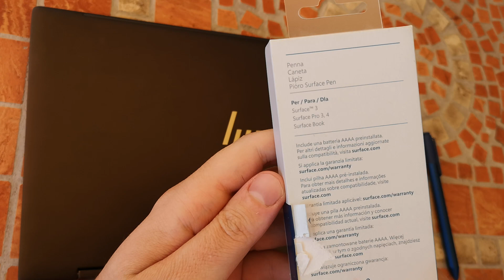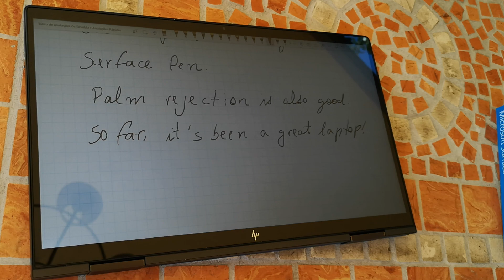Hp Envy x360 13'' with Surface Pen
HP ENVY x360 13-ay0477ng

I was waiting for the Surface Pro 8. But then I decided to go for this HP Envy x360 13'' which is practically the same size and weight of the Surface Pro 8 (it's just 1.8mm thicker and 70g more, which is like nothing in real life). It costs less and has double the specs! I'm really satisfied so far.

My first impressions after 10 days:
- Great for note-taking. Very precise. Palm rejection works well.
- Compatible with my Surface pen (I've seen some people say they couldn't get their Surface pens to work, but mine works perfectly. Maybe not all models are compatible).
- Good battery. I could get 7h40min on normal use with Chrome, Youtube and Office work.
- Great for portability. I love how compact it is compared to most 2-in-1 devices. Fits even a small bag.
- The keyboard is comfortable, big keys and space. It's surprising how they could put a good keyboard in such a small device.
- Touchpad is big and responsive.
- Great build. It's like a solid piece of metal, nothing bends. I have to say I'm just a bit concerned about the hinges since some people say you should be careful. But it feels solid.
- Amazing screen, vivid colors, good brightness, not too much glare.
- Good sound, decent camera.
- It's beautiful!

Nothing really bad to say about it. Just some little annoyances:

- Most negative thing: you can't turn on or wake the device when it's on tablet mode. There are no side buttons, power button is on the keyboard. On tablet mode, the keyboard is deactivated. So if you let the screen turn off, the only way to turn it on is to flip the keyboard all the way back. That's annoying if you use tablet mode a lot. Seems like a design flaw.  A number of users have already proposed solutions, like activate the fingerprint scanner to wake up the device on tablet mode, or let the power button active, or double tapping the screen (I'm not sure which of these would be possible)... Hopefully HP will come up with a solution and give us a software update.
- The fan can be quite loud, at least it was once when updating the BIOS. But that doesn't bother me, and there is the HP app to manage fan speed and heat.
- It's a bit heavier than one would expect for its tiny size, since it's all metal. But still a bit lighter than my old Macbook Air 13''.
- Something I don't personally like and is bad for Brazilian users: they substituted the right Ctrl key for the fingerprint scanner. In the standard Brazilian keyboard layout that I use (ABNT2) that's where the question mark and slash key (?/) should be. So I have to use shortcuts (Q and W + Alt gr) to type ? /. Not a big deal, but not the best thing either.

CONCLUSION: so far, it's been a great machine. I can recommend it!